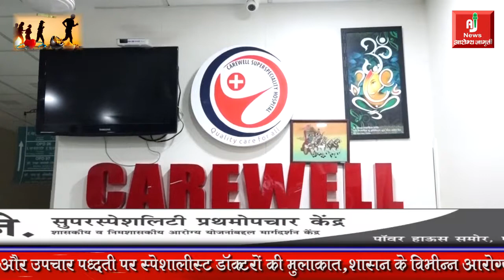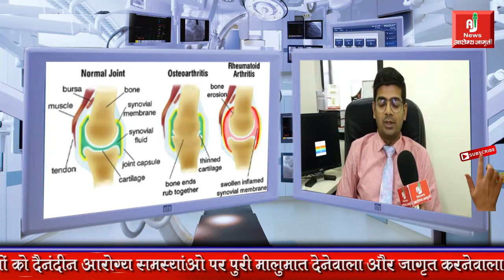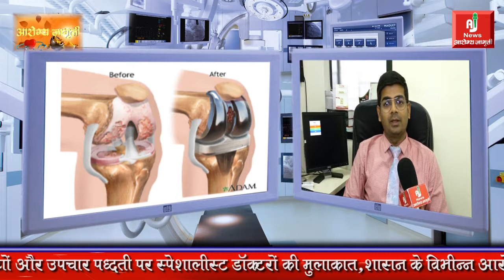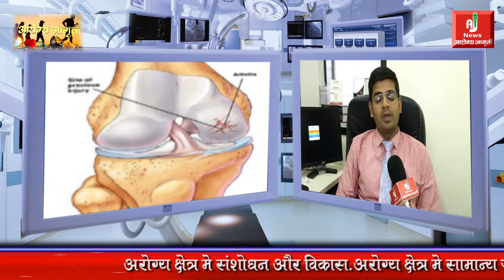Know about Knee Pain By Dr. Abhishek Shinde